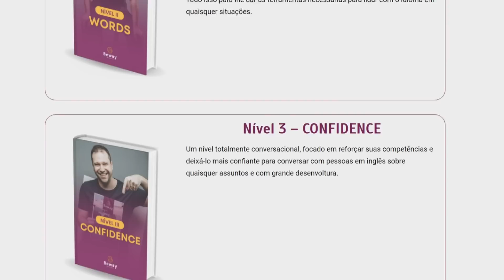NICK FURY NERFADO? INVASÃO SECRETA EP 03